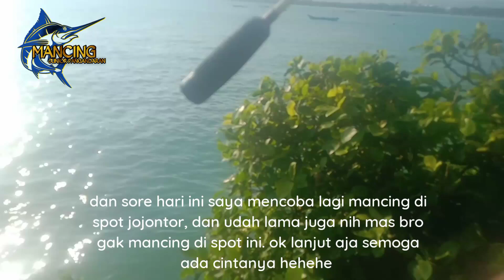Gila !! Lama tak mancing di spot ini umpan baru turun langsung sambar II Spot jojontor pantai barat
Hallo sahabat mancing semuanya,,  jumpa lagi dengan saya di channel mancing junior pangandaran. untuk trip mancing pagi kali ini saya mencoba mancing di spot jojontor pantai barat KAB. PANGANDARAN,
Alhamdulillah masih ada rezekinya.

Rezeki gak kemana !! langsung di sambut strike ikan ini

set pancing :

Rod : MJP 150
Reel : katana dori 500
senar : penyu 10lbs
mata pancing : no 7 dari mrek next
timah : 1
umpan : udang

apabila teman-teman,  sedang berlibur ke pangandaran, dan ingin mancing naik perahu bisa hub. no wa saya 😊🙏 : 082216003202